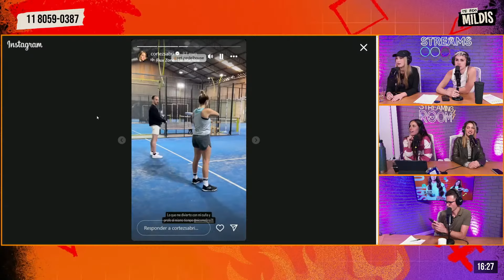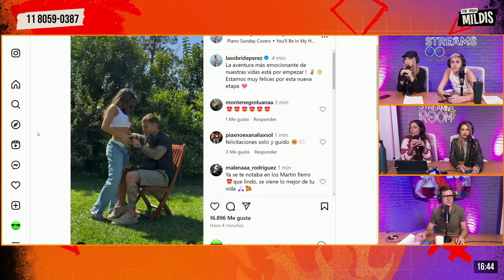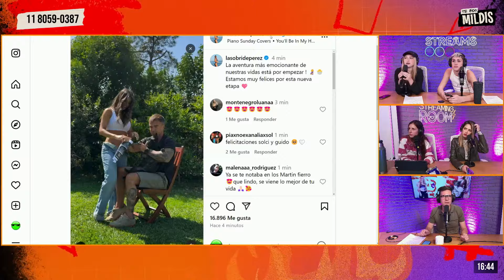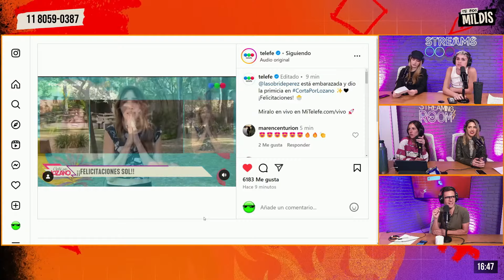TEPIDOMILDIS | ¡LA VISITA DE LOS SUSANOS! ⭐ [2/10/24]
🙏 TE PIDO MILDIS 😅

🙏 TE PIDO MILDIS 😅 CON LOLO POGGIO, JUAN OTERO, SABRI CORTEZ, NICO PERALTA Y SOL ULLOA 🔥

🔥 Lolo Poggio, Juan Otero, Nico Peralta, Sabri Cortez y Sol Ulloa preparan un stream con buenas vibras. Entrevistas, música y mucho más para las tardes más divertidas.

Un magazine juvenil con entrevistas a los artistas más destacados del mundo del espectáculo, la música, e influencers; los debates más interesantes sobre temas relevantes para los jóvenes de hoy, de la mano de especialistas; recomendaciones y tendencias; las redes sociales, virales, challenges, baile, moda y música; y mucha interacción con el público.

❤️ Juntos, Lolo, Juan, Sabri, Nico y Sol formarán un gran equipo, con cinco personalidades muy diferentes que se complementarán cada tarde.

💅 Lolo traerá su frescura y espontaneidad, y será la especialista en danza, moda y presentar los challenges más virales.

👉 Juan se autodenomina como “el cholulo de la familia” y está ansioso por realizar entrevistas y aportar su humor y talento.

👁️ Sabri, además de ser la experta en Gran Hermano, sumará su buena onda y dará tips para ser toda una influencer.

📲 Nico, con sus años de experiencia en el mundo del espectáculo, será quien logre las mejores declaraciones de los invitados.

🎤 Sol, la cantante del grupo, presentará lo mejor de la industria musical y sorprenderá a todos con su dulce voz.

🙏 TePidoMilDis 🔥 🙏 TE PIDO MILDIS 😅 CON LOLO POGGIO, JUAN OTERO, SABRI CORTEZ, NICO PERALTA Y SOL ULLOA 🔥